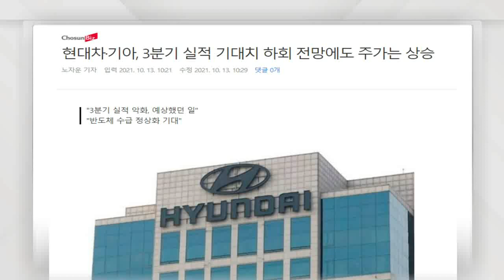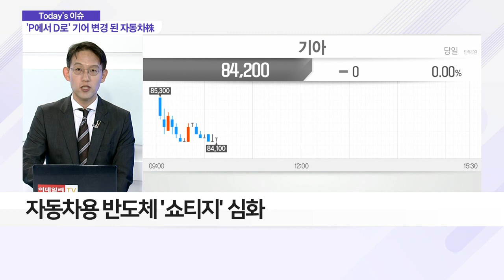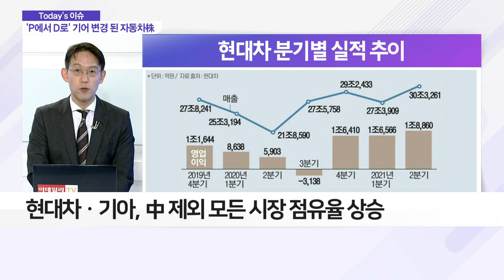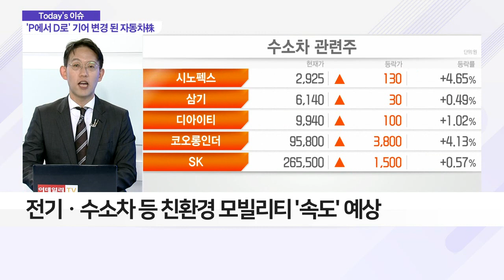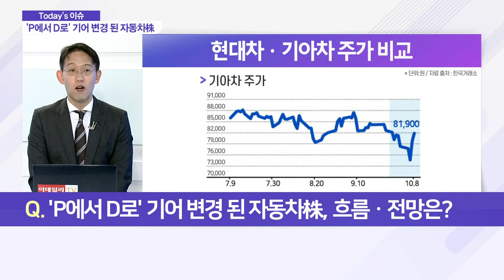현대차·기아... 'P에서 D로' 기어 변경된 자동차株_이슈 파워 (20211014)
Q. 'P에서 D로' 기어 변경된 자동차株, 흐름ㆍ전망은?
- 3분기 글로벌 완성차 업체, 주가 대부분 부진
- 자동차용 반도체 '쇼티지' 심화
- 현대차ㆍ기아, 3분기 실적 컨센서스 하회 예상
- 현대차ㆍ기아, 9월 판매량 부진 불구 주가 상승 전환
- 지난 8일, 말레이시아 반도체 공장 가동 정상화
- 中 다운사이징 진행 중ㆍ리소스 투입 제한 예정
- 현대차ㆍ기아, 中 제외 모든 시장 점유율 상승
- 전기ㆍ수소차 등 친환경 모빌리티 '속도' 예상
- 관련주